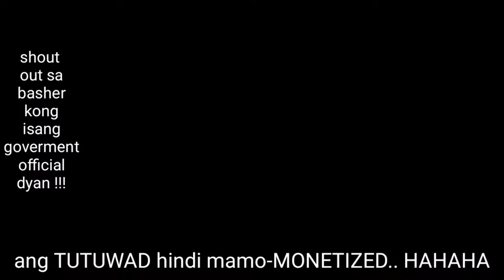Ang tamang pagsagot sa ating mga "BASHERS" (mega SHOUT OUT sa politician kong basher!!!)